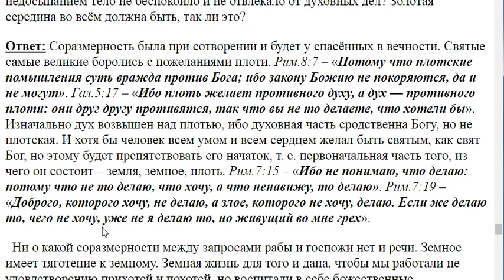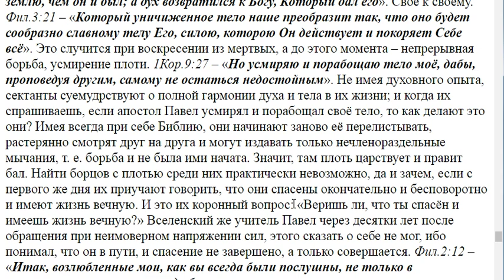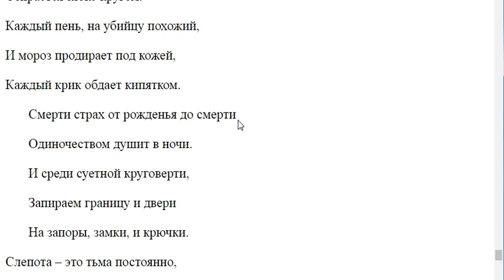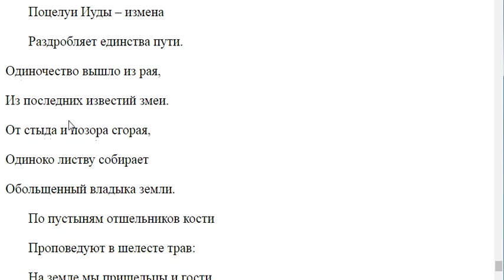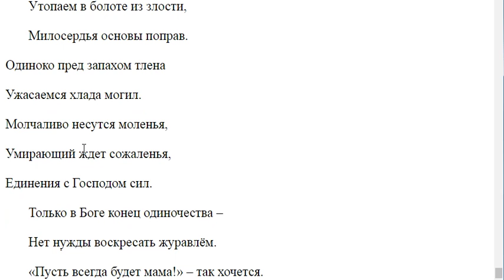12. Как преобладать духу над телом?